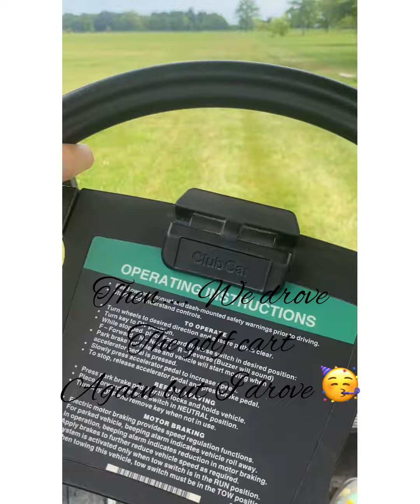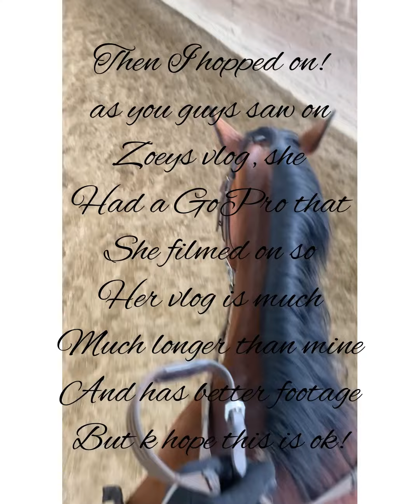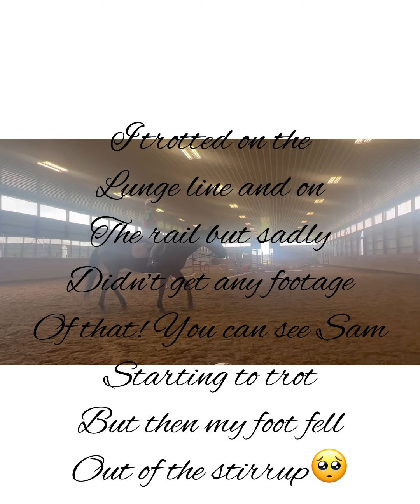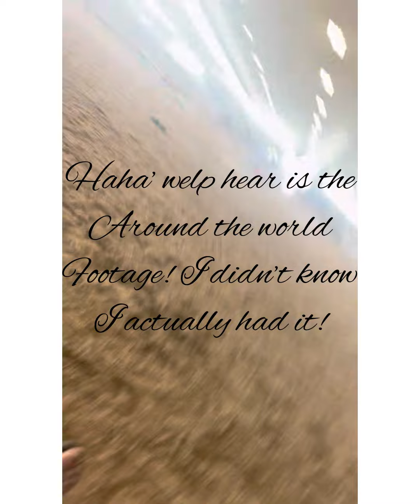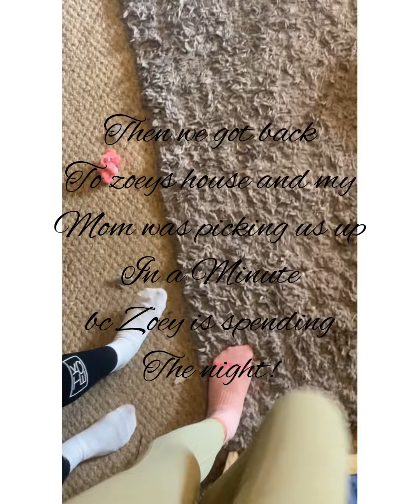Realistic Barn day + Hang out! come hang out and ride with me and zoey!